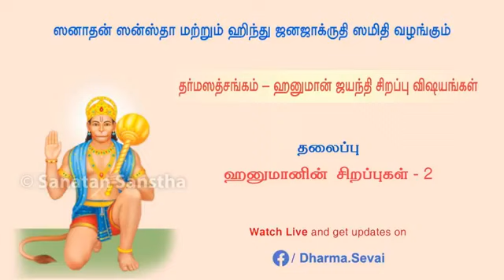தர்ம ஸத்சங்கம் : ஸ்ரீ ஹனுமான் ஜெயந்தி - சில சந்தேகங்கள் மற்றும் விளக்கங்கள் - பகுதி 2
நேரலையில் காணவும் - 2

Watch Live today - Clarifications of doubts & miss concepts about Shri Hanuman - Part 2

ஸ்ரீ ஹனுமான் ஜெயந்தி சுப தினத்தில் அவரின் சிறப்பு அம்சங்களை தெரிந்து கொள்வோம் வாருங்கள்

9 April @ 7:30 PM

நேரலையில் காணுங்கள் ...